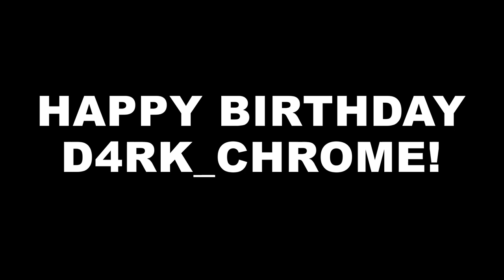Axol Comes to Visit!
HAPPY BIRTHDAY D4RK_CHROME!